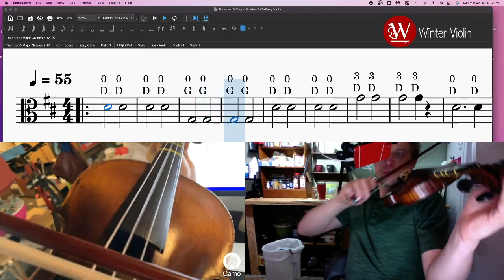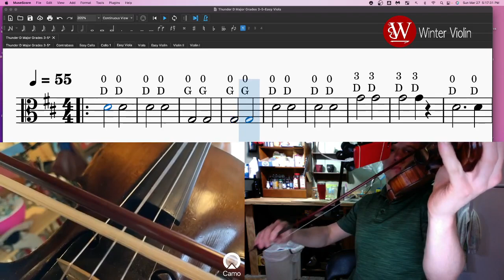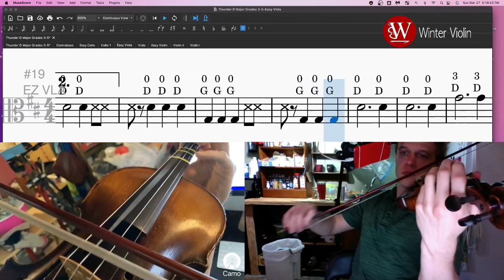Thunder D Major Easy Viola